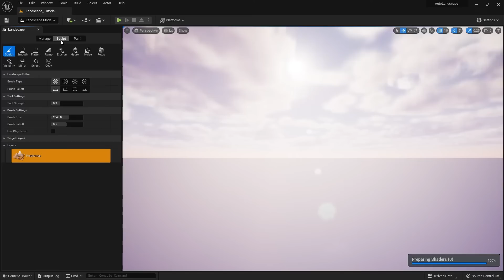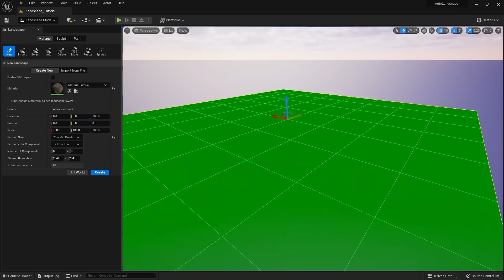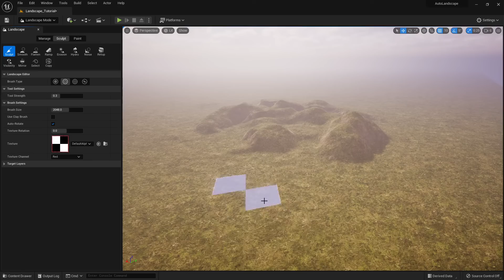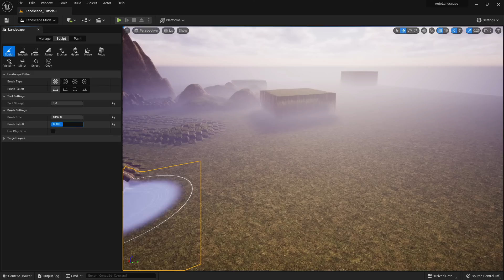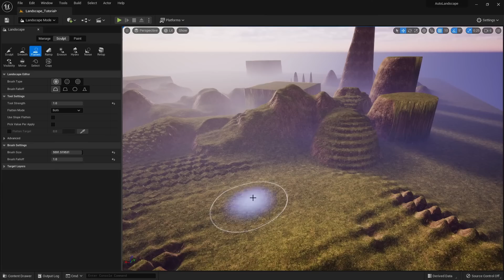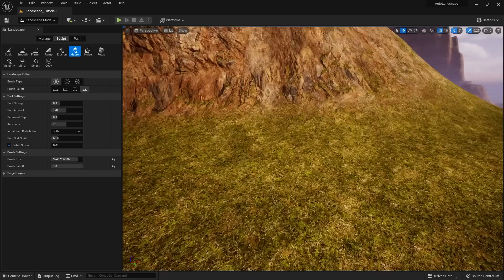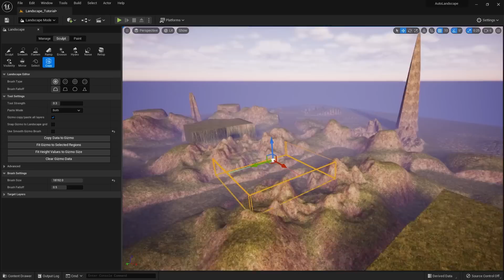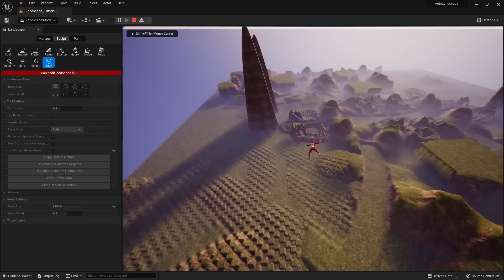Landscape Sculpt Mode - Unreal Engine 5 Tutorial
Nessa aula veremos como utilizar o Landscape Mode para esculpir paisagens na Unreal Engine 5. Em um novo Landscape, passarei pelos diferentes modos da ferramenta Sculpt e também veremos os diferentes tipos de Brushes para atingir os formatos que procura.

► Guia:

00:00​  ► Criando um novo Landscape - Unreal Engine 5 - Level Design
03:20  ► Sculpt
04:20  ► Tipos de Brushes
07:51  ► Smooth
08:26  ► Flatten
09:12  ► Ramp
10:05  ► Erosion
10:30  ► Hydro Erosion
10:57  ► Noise
11:47  ► Mirror
12:34  ► Copy
13:32  ► Select